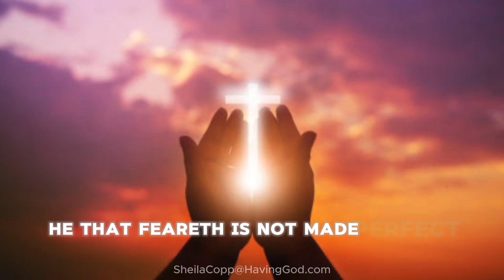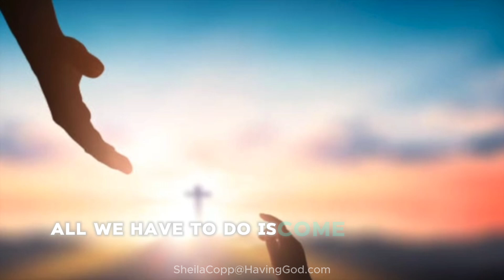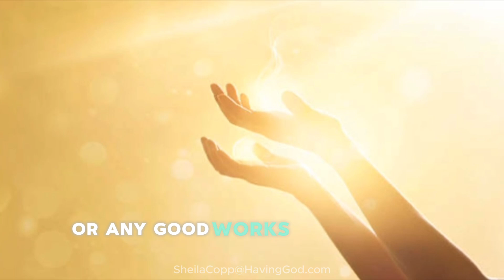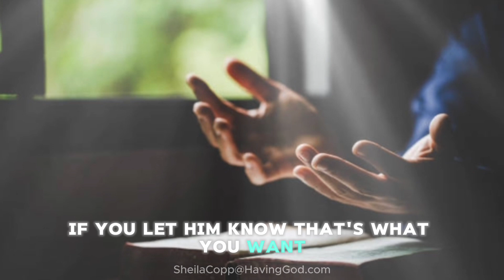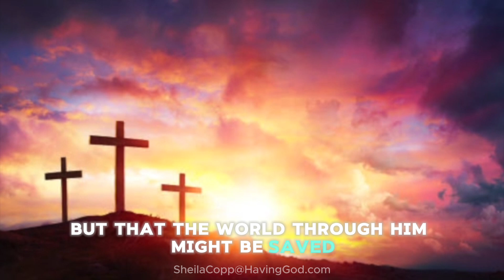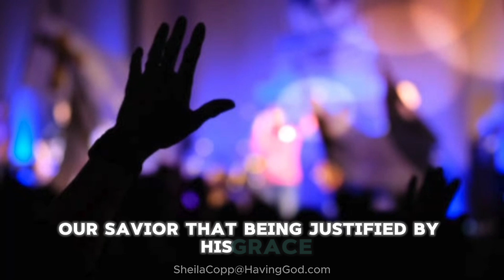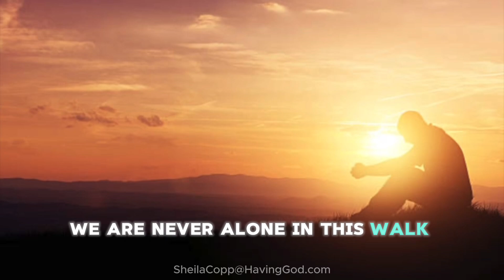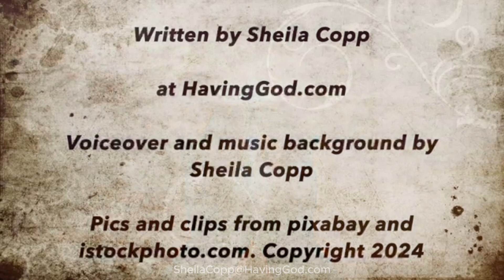Podcast Video: REST IN HIS LOVE (By Sheila Copp at HavingGod.com)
When you know you are loved perfectly without doubt or reservation, you have no fear. Isn’t it wonderful when you know someone loves you perfectly and without reservation? You know you can go to them any time because you know you are accepted. You can be yourself. You don’t have to pretend to be someone else. The Bible states,

There is no fear in love; but perfect love casteth out fear: because fear hath torment. He that feareth is not made perfect in love. {1 John 4:18}

With Jesus, we can find that perfect love that casteth out fear. We don’t have to worry about what He thinks about us, we can be completely ourselves with the Lord because He loves us so much and accepts us for who we are. He loves us so much that He laid down His life at the cross, bled and died for our sins so that we can be set free and be forgiven for anything we have done in the past and in the present. All we have to do is come boldly to Him and talk to Him and tell Him what we’ve done wrong, and ask for His grace and forgiveness. It’s that easy, confess, repent and find forgiveness. We are perfectly accepted and undeniably loved.
I pray this podcast blesses you today. There is no one like Jesus who loves us so much that He would give His life at the cross so that we can be free to come to Him anytime, anyplace, and in any situation. He is faithful in His love for us and can be counted on for the rest of our lives. He is always there for us, waiting to see us come to Him. Living for Him is the best thing we can ever do in this life. Talk to Him no matter how late it is in the day. Be bold and be not afraid. He loves you so much!

God bless you, always, in Christ Jesus!

This is a blogpost from HavingGod.com.
Written by Sheila Copp.

Voiceover and music background by Sheila Copp

Take care and God bless you always!